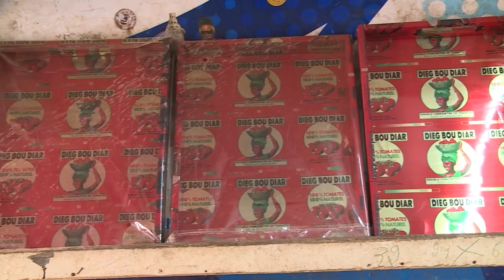Regarder Comment les Sénégalais font le recyclage des Canettes Extraordinaire .